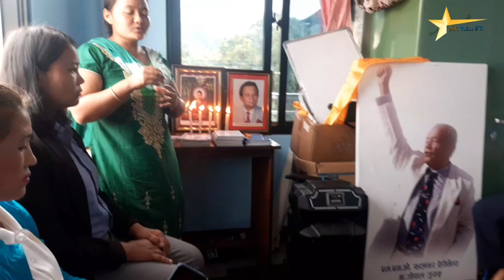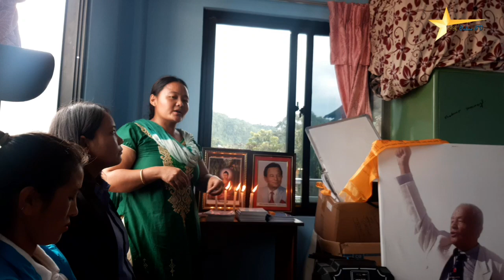हामी मंगोलहरुले जनजाति आदिवासी त अस्वीकार गर्नैपर्छ मंगोल नेत्री पुष्पा तामाङ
मंगोल नेशनल अर्गनाइजेसन बागमती प्रदेशसभाको सदस्य पुष्पा तामाङ जिल्लासभा नुवाकोटले आयोजना गरेको प्रशिक्षण कार्यक्रमको अतिथी आफ्नो मन्तव्य राख्नुहुदै।